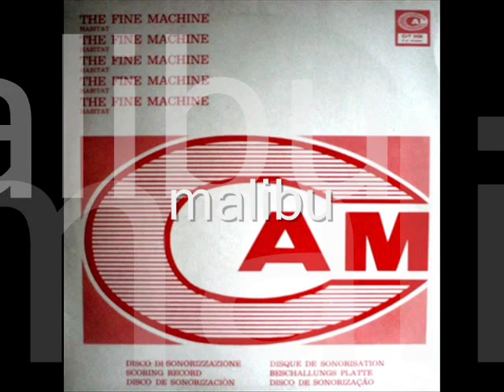The Fine Machine - Snoberry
The Fine Machine (Oscar Lindok) "Habitat" CAM CRT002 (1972)